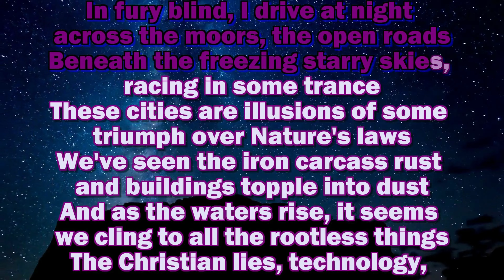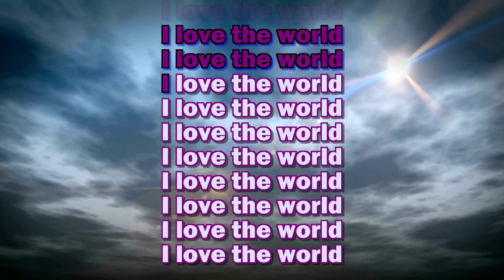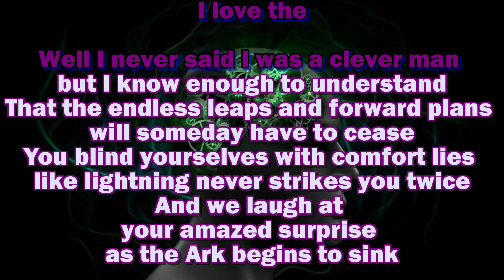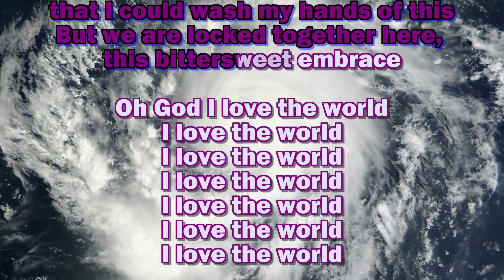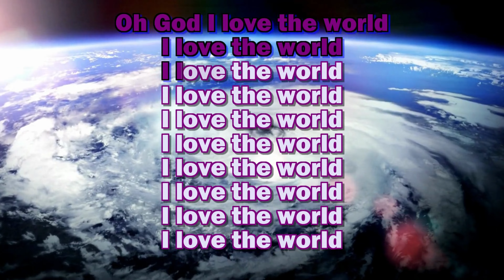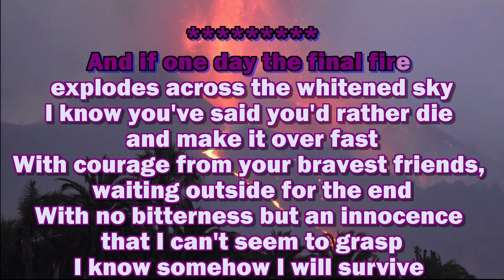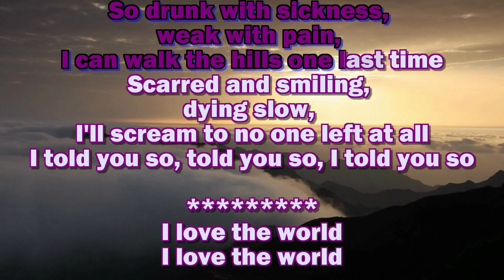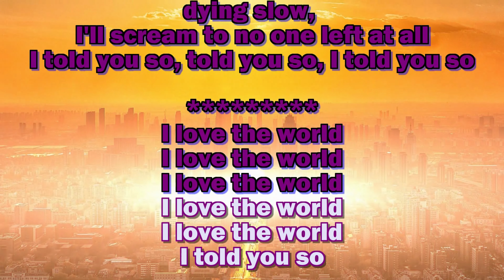New Model Army - I Love the World (KARAOKE)